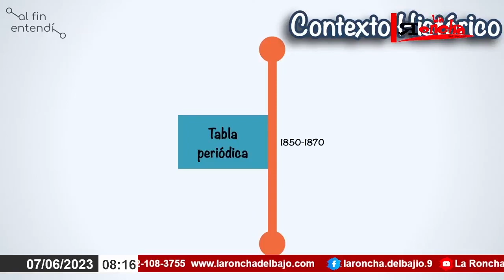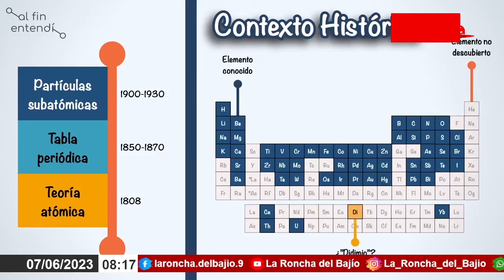ué letra del alfabeto no ha sido utilizada en la tabla periódica de elementos químicos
Quién no ha tenido que lidiar con el tedio de aprenderse la tabla periódica de los elementos de prisa y corriendo en algún momento de sus andaduras por la educación secundaria.